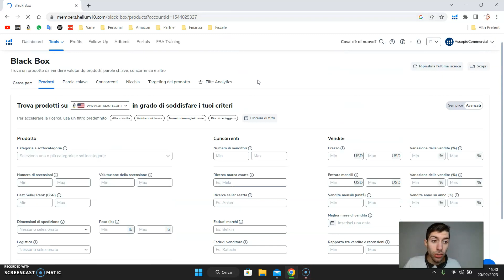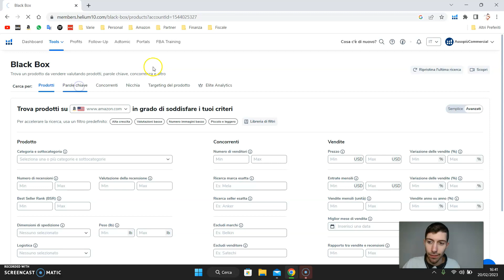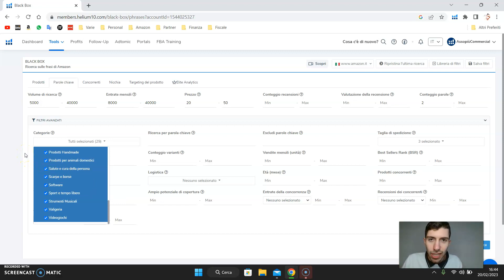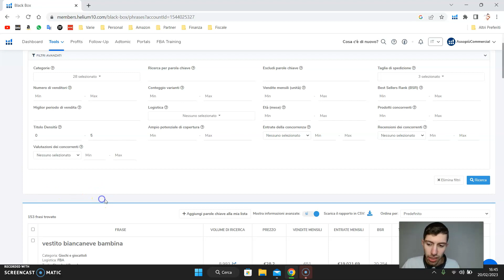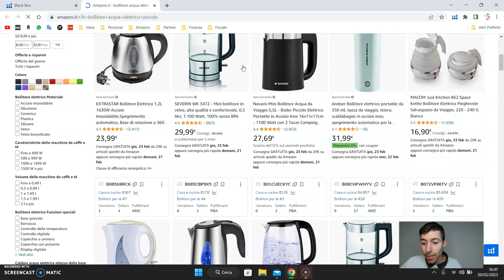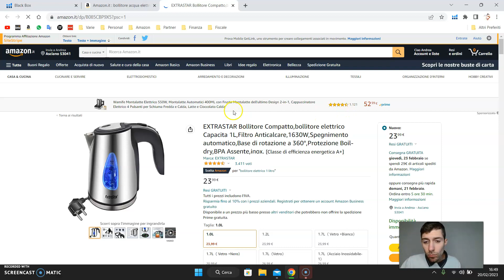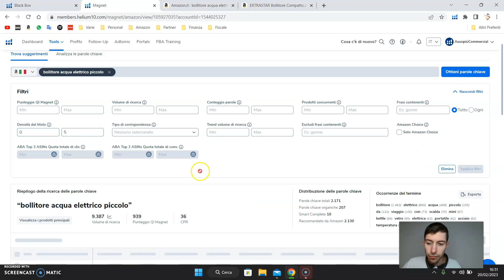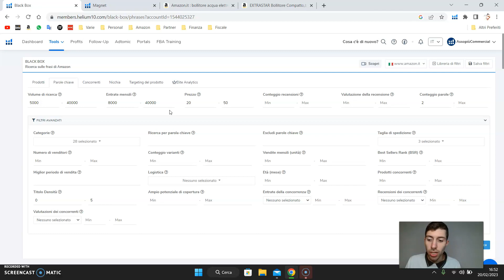RICERCA DI MERCATO - Come Vendere su Amazon FBA Prodotti da 10K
Come utilizzare Helium10 per Trovare Prodotti Validi in poco tempo su Amazon FBA.

Ti seguo Step by Step nelle fasi della Ricerca di Mercato.

Prenditi tutto il tempo che necessiti, per valutare, analizzare ma soprattutto ascoltarti prima di iniziare eventualmente questo tipo di esperienza.